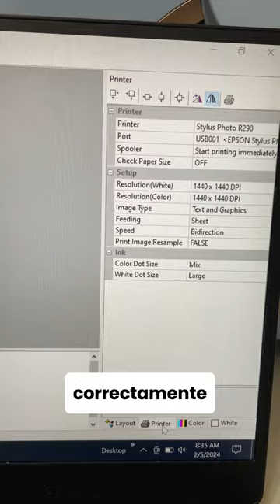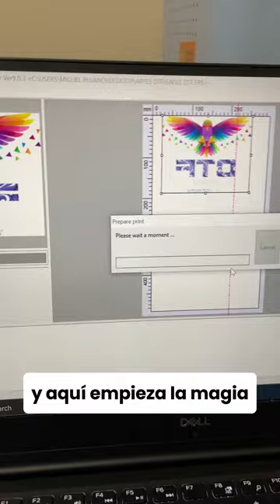Imprimiendo con la DTF de Craft Express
Ya! llegamos hasta la impresión. Lo que muchos querían ver.
Una vez más de la mano con Miguel veremos los pasos mas importantes para realizar la impresión correctamente desde el Software hasta la impresora. Obteniendo un resultado que impacta por la fidelidad y brillantes de los colores que se pueden obtener usando este equipo.

Aún falta proceso para llegar hasta la transferencia en la prenda, mas videos por venir.